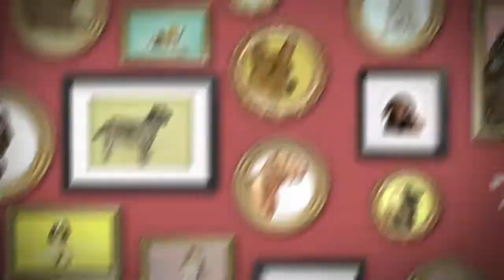BRITAIN'S TOP 100 DOGS LIVE 2019 - ITV